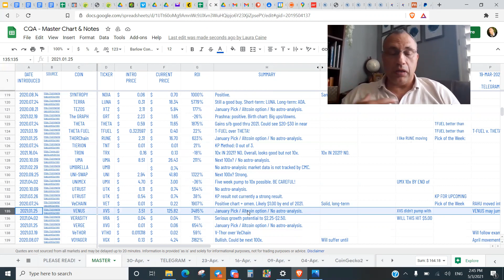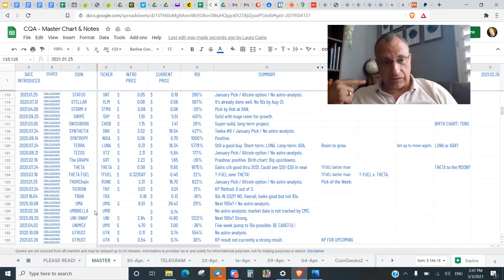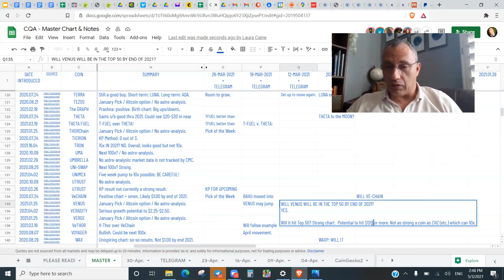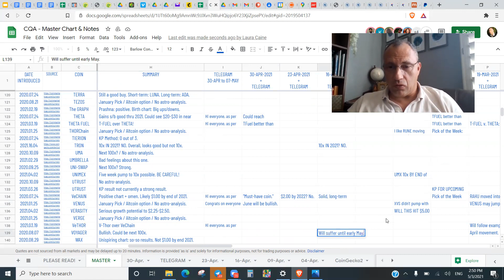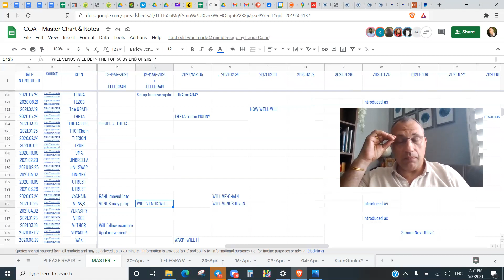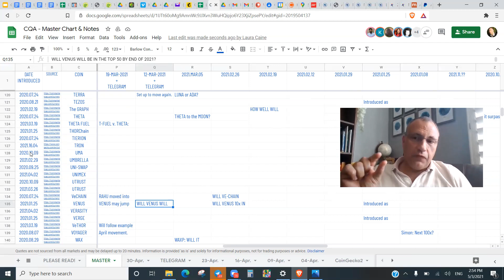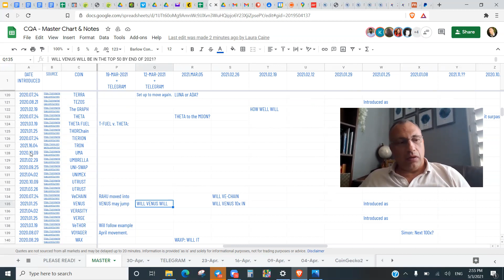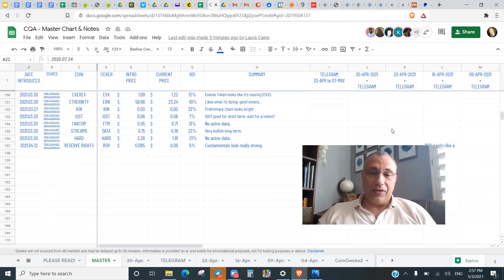EMERGENCY! CQA Closing, Top 5 Altcoin Picks, Astrology Worksheet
Enrollment closing for Crypto Questions Answered until next year, 2022.
Sharing my top 5 Altcoin picks if I had to start now.
Sharing our incredible astrology worksheet with every questions ever asked in Crypto Questions Answered, and so much more.

None of this is financial advice or intended as such.

DOWNLOAD CELSIUS: To earn $40 by downloading the Celsius Wallet, us this Code: 1796276bfc